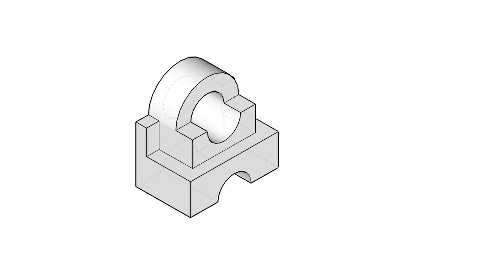全華圖學118頁/三視圖轉等角圖/圓形結構/第三角法-等角圖展示